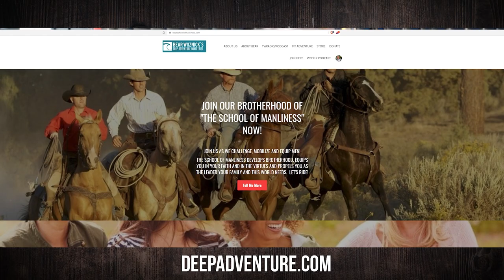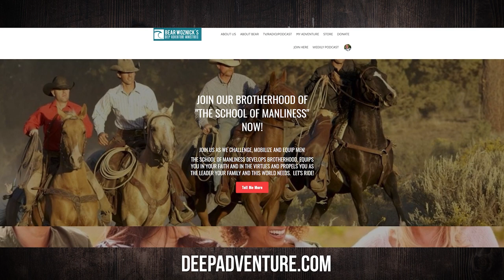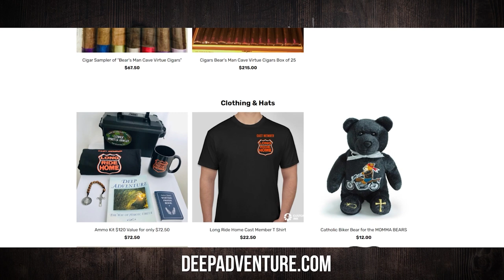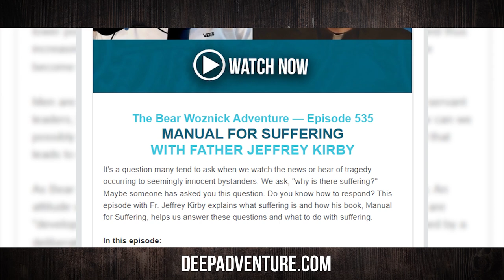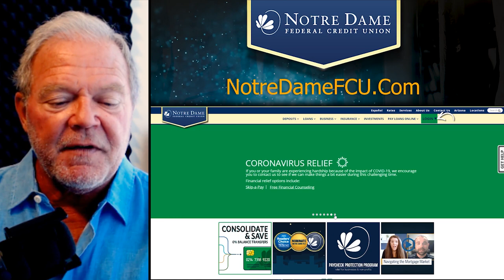BWA620 Tackling Racism in a Woke World | Deacon Harold Burke-Sivers | The Bear Woznick Adventure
Deacon Harold Burke-Sivers shakes things up in his discussion about racism.

In this episode:
1. Hear from a powerful black man about how to bring unity.
2. Difference between prejudice and racism.
3. Measure a man by his virtue not by the color of his skin.